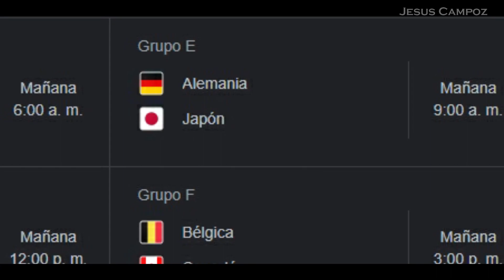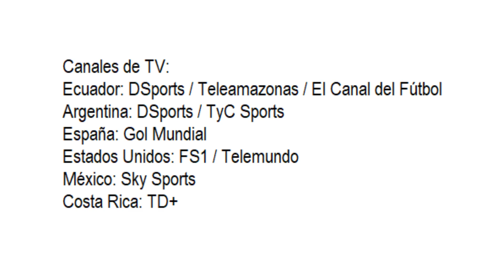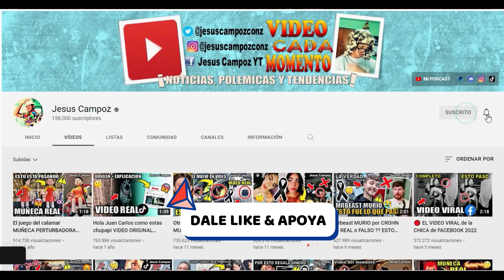Alemania vs Japón EN VIVO donde ver + Quien ganara ? Pronostico Mundial Catar 2022 resumen hoy japon